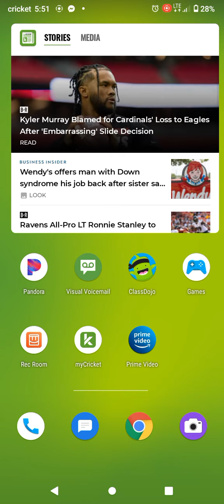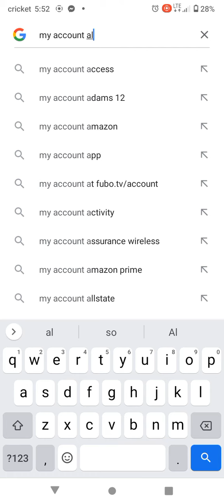I almost banned My account for you guy's